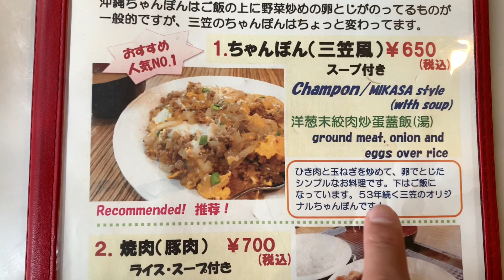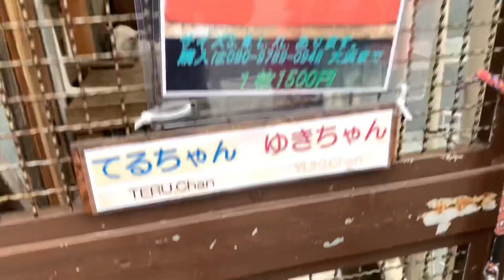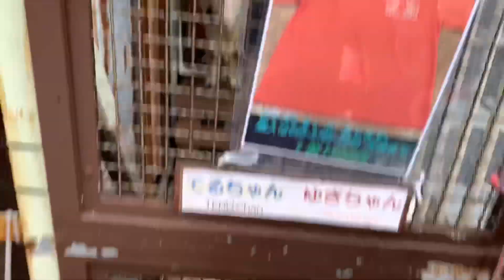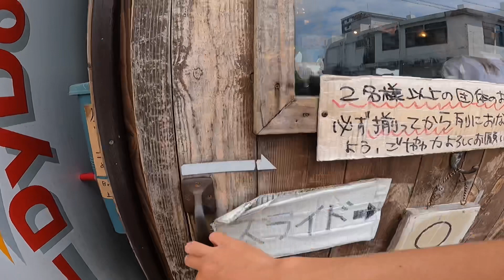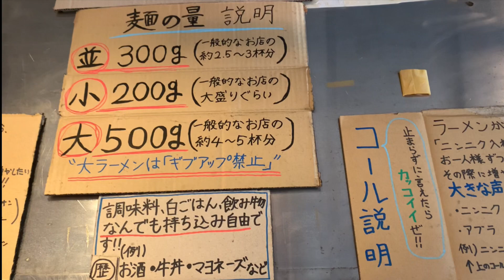沖縄⑭三笠のちゃんぽん・二郎系 歴史を刻め・ヤギ・アフリカマイマイトーク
やっぱり二郎系ラーメンは美味しいですね。